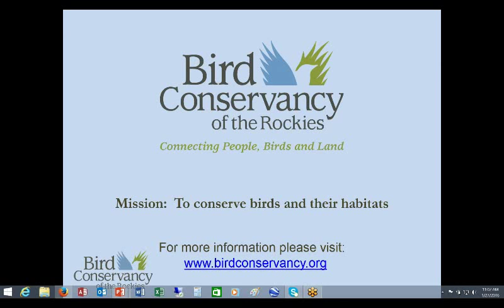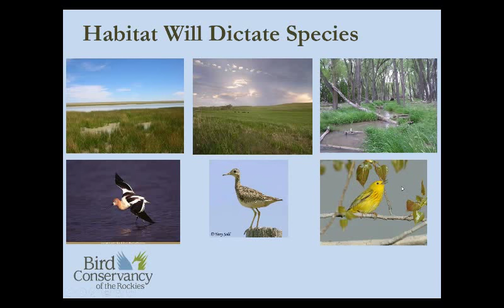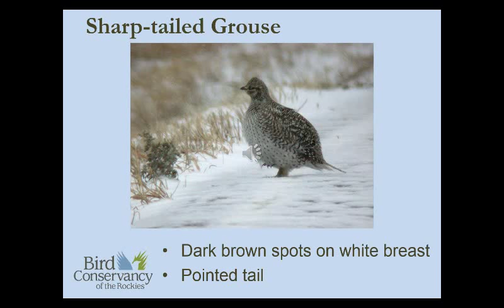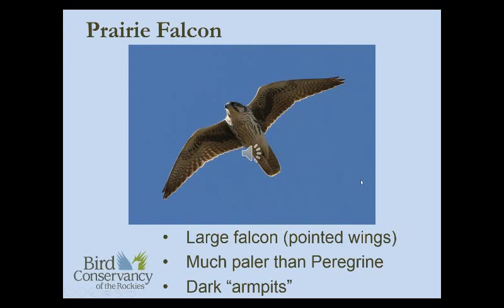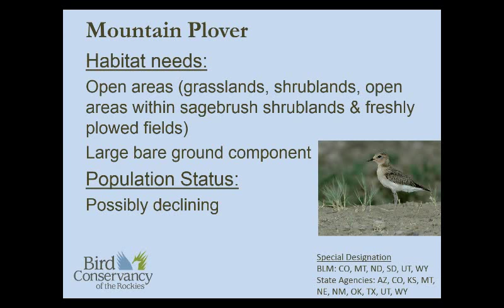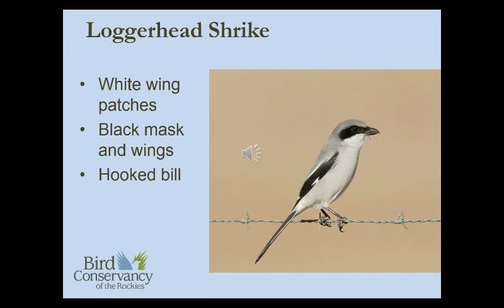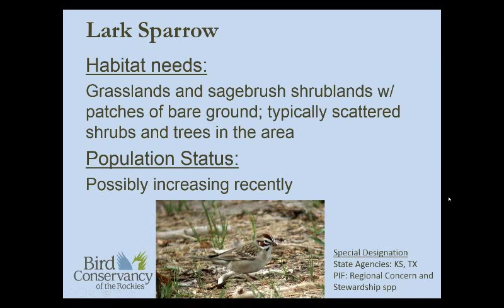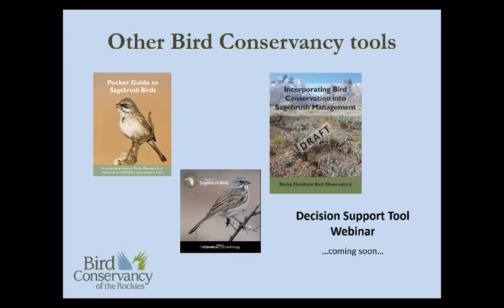Birds in the Sagebrush Ecosystem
Birds in the Sagebrush Ecosystem - January 27, 2016

In this webinar, Bird Conservancy biologist Nick VanLanen presents more information about the identification of birds in the sagebrush ecosystem, habitat relationships of sagebrush birds and how birds can be used as indicators of habitat health
Birds have been shown to act as excellent indicators of biological integrity and ecosystem health because they comprise a diverse group of niche specialists, occupy a broad range of habitats, are relatively easy to monitor, and are sensitive to both physical and chemical impacts on the environment. Understanding what the presence or absence of bird species means can give you an indication to the type and health of habitat you are in. This webinar will introduce you to some of the bird species found within different sagebrush communities and offer you suggestions on how to identify them. In addition, you will learn general habitat components that each species needs in order to be present.
This webinar was provided with assistance from Natural Resources Conservation Service (NRCS), National Fish and Wildlife Foundation (NFWF), Sustainable Agriculture Research and Education (SARE), Intermountain West Joint Venture and Partners in Flight.
Laura Quattrini
Stewardship Program Manager